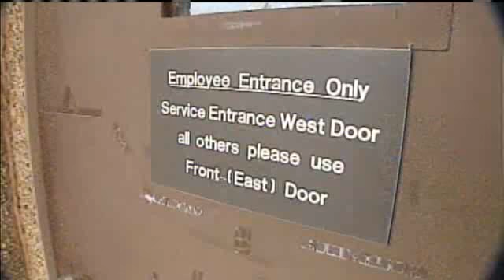Former M.E. Employee Arrested For Stealing Drugs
A former state Medical Examiner's office employee has been arrested after morphine was stolen from the Oklahoma City office.